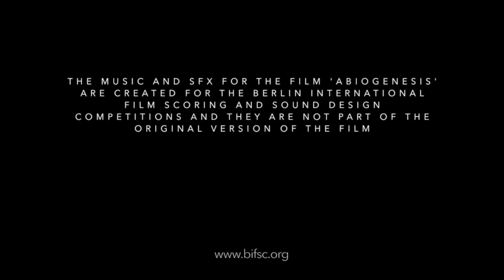Abiogenesis | BIFSC 2021 | Music By Rahul Dhakad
BIFSC 2021 Submission.
Directed By - Richard Mans
Original Music - Rhian Sheehan